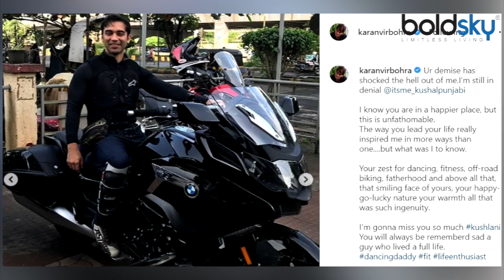Kushal Punjabi Love Life | Kushal Punjabi Personal Life | Kushal Punjabi Marriage Life | Boldsky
Television actor Kushal Punjabi, who was last seen playing the role of Danny in Ishq Mein Marjawan is no more. The actor committed suicide in his Bandra residence last night. Actor Karanvir Bohra, who is a close friend of Kushal, took to his Instagram account. He shared a series of pictures of Kushal and expressed shock.